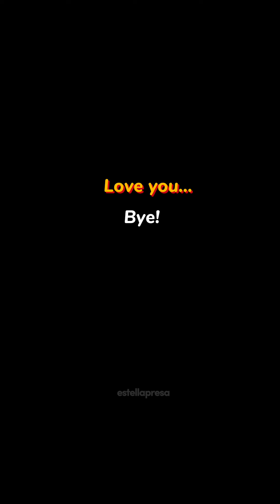Stell Ajero in JAPAN 🇯🇵 • Mini Travel Vlog | Media compilation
Sa sobrang dami ng updates ni amo, nagawan na ng mini travel vlog! 🤣 Thank you palagi, Tey. Mahal na mahal ka namin. 🍓🫶🏻

Maraming salamat! 🤍🙏🏻

Unauthorized sharing or reuploading is discouraged. If you wish to reupload, demonstrate respect by giving due to the media sources mentioned above.